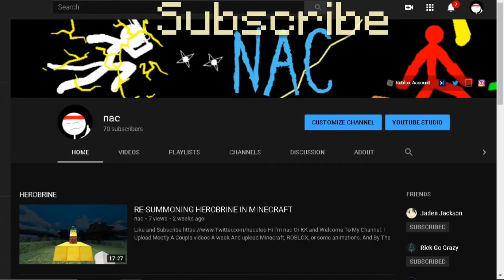The Luckiest Game...... (UHC)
kinda wish i could play on hypixel uhc

mc.bedrockplay.eu (Bedrock Editon only xD)

I Upload Mostly A Couple videos A week And upload Minecraft, ROBLOX, or some animations.
And By The Way I Don't Talk Much In My Videos. Byeeeeee.